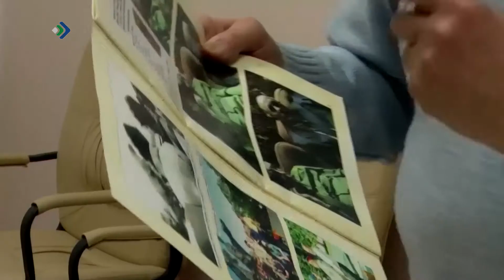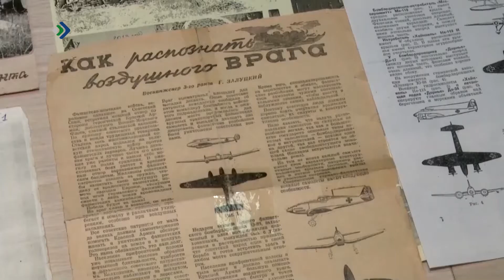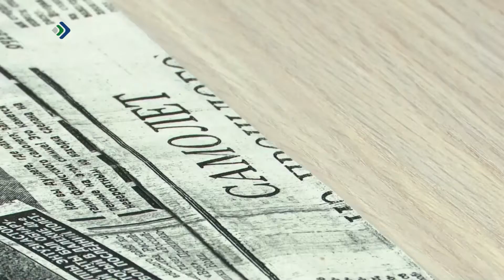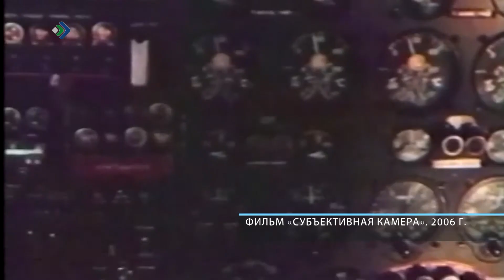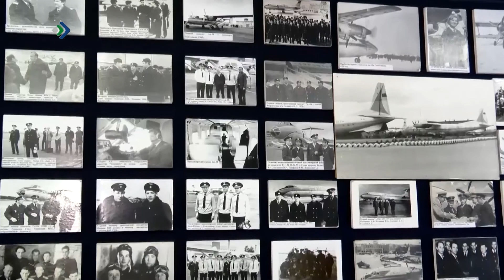"Детали недели" - Пропали с радаров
Историки пытаются разгадать загадку крушения немецкого самолета «Юнкерс» под Интой в 47 году. Его сейчас хотят вывезти и отреставрировать.

К слову, случаев падения самолетов в истории нашей авиации - немало. И сегодня их обломки находят в Коми лесах.